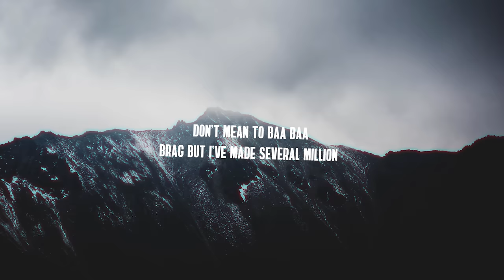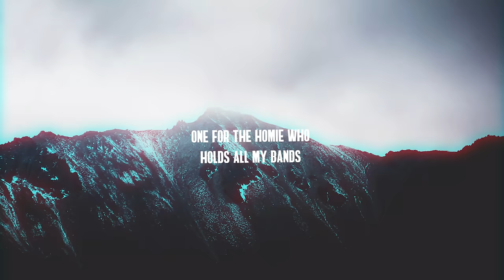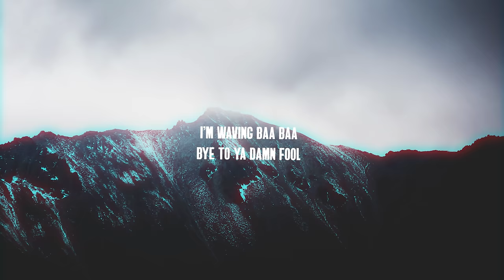Alone. - Baa Baa Black Sheep (Lyrics)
Lyrics for Baa Baa Black Sheep by Alone.